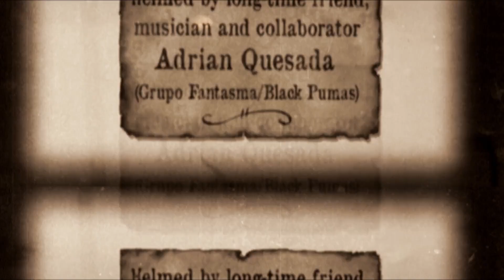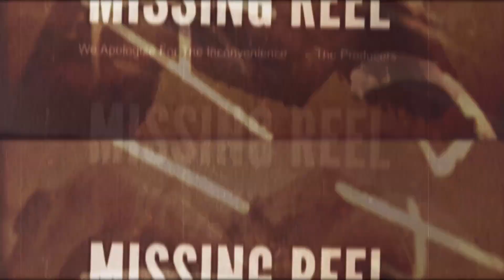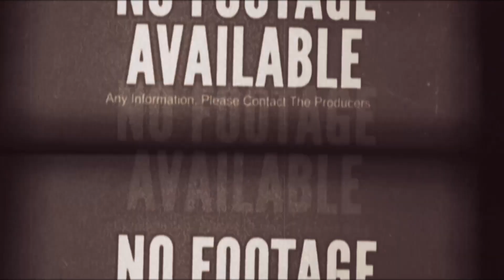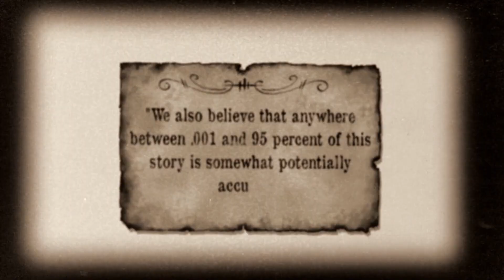Dios Olvida Lo Feo - Tough Pulp Film Scores Reimagined by Adrian Quesada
The Production team for our Velocity label is proud to present an exciting new project helmed by long-time friend, musician and collaborator Adrian Quesada of The Black Pumas.

When the Velocity crew stumbled upon a rather peculiar musical find, they immediately knew Quesada was the man to turn a mysterious collection of dusty recordings into this new masterpiece we're calling Dios Olvida Lo Feo, Tough Pulp Scores Reimagined by Adrian Quesada.

The backstory is rather bizarre, and we barely believed it when we were told. Here we present the amazing tale in all its wretched glory and encourage you to find inspiration and go out and create!

FirstCom Music is a leading production music library who offer the use of our incredible background and stock music for use in your video productions. Learn more about music licensing from FirstCom Music today

All Music by Adrian Quesada
Produced by Gary & Euripides Vanguard
Narration by Bavu Blakes
Sound Design & Editing by Ruben Ayala
Illustration by Mik Jimenez
Video production by The Well Creative
Fact Checking by Skin Wade